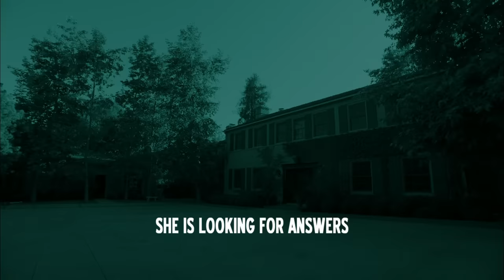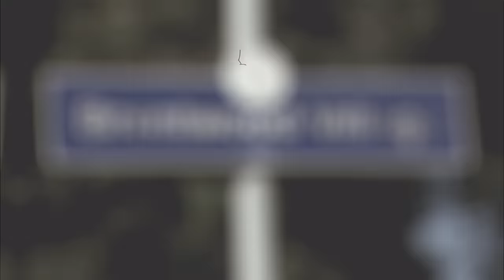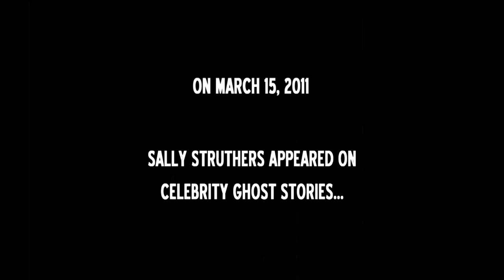The Haunting Of... Sally Struthers (Season 2, Episode 10) | Full Episode | LMN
Love The Haunting Of...? Stay up to date on all of your favorite LMN shows

Sally Struthers shared her former home in California with a ghost for many years. Traumatized by the experience, Sally returns with Kim in the hopes to uncover the secrets behind the restless souls that still inhabit the house in Season 2, Episode 10.